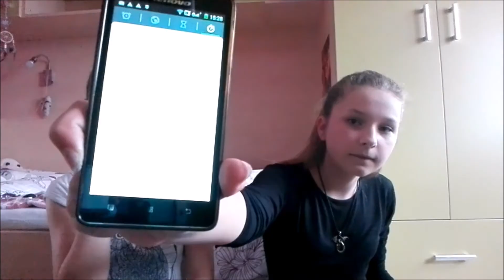Jelly Beans Challenge w/Adinka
Ave Caesar! A vítejte u dalšího videa, ve kterém je se mnou moje kamarádka Adriana (Adinkaaa xD). Společně jsme se pustily do Jelly Beans Challenge, kde jsme ochutnaly spoustu příchutí, od zubní pasty po trávu a další! Nechybí i nějaké ty faily :D Snad se vám bude challenge líbit. Díky moc Adince i Annie za spolupráci :)

btw. Konečně jsem si splnila sen a ochutnala něco na způsob Bertíkových fazolek tisíckrát jinak z Harry Potter sérií :D I když určité příchutě bych si i odpustila xD